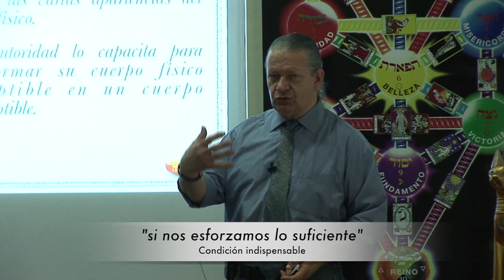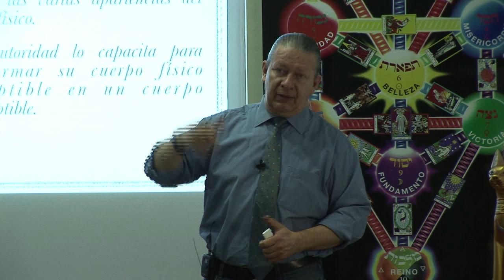"Deseo de Adeptado". Por José Luis Caritg Casanovas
En una clase impartida por José Luis Caritg, éste explica que el deseo de ser Adepto, bien percibido y correctamente interpretado, conduce, a través del apropiado esfuerzo, irremisiblemente al Adeptado.